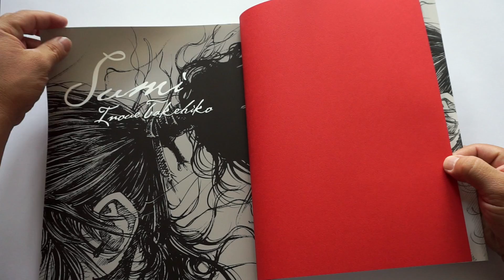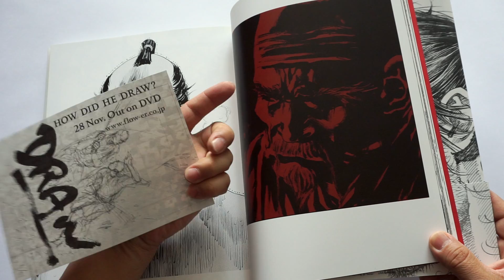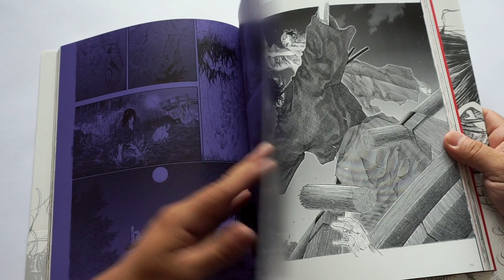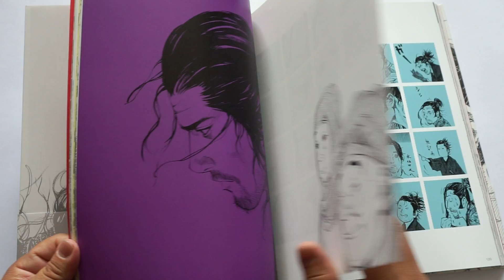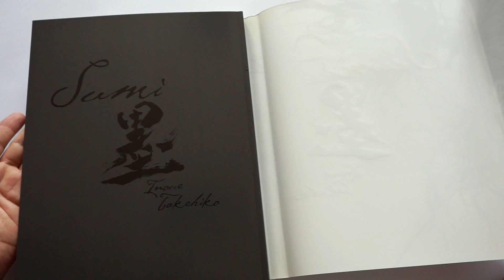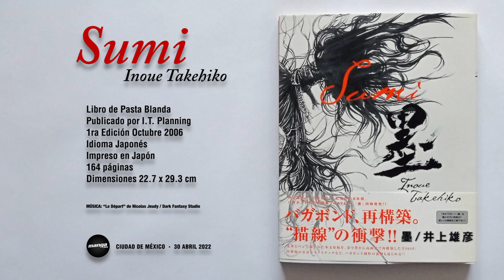Sumi -Takehiko Inoue - Libro de Arte de Vagabond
Este es el libro de Tinta de Vagabond de Takehiko Inoue, uno de mis mangas favoritos. El video del libro Water dedicado a las Acuarelas es el que tiene mas vistas en este canal con un poco mas de 22500 visitas al día de hoy , por lo que decidí publicar su tomo hermano, espero lo disfruten.

Este es un canal personal con apenas 400 suscriptores, donde muestro algunas de las cosas que colecciono y/o pongo a la venta, pero a todos los que visitan el canal les agradezco, este es mi video número 100 y espero sigan visitándome. Saludos.

Sumi - Inoue Takehiko - Libro de Arte de Vagabond

Libro de Pasta Blanda
Publicado por I.T. Planning
1ra Edición Octubre 2006
Idioma Japonés
Impreso en Japón
164 páginas
Dimensiones 22.7 x 29.3 cm

Ciudad de México - 30 Abril 2022

ESTE ES EL VIDEO 100 DEL CANAL
Gracias a Todos por sus Visitas.